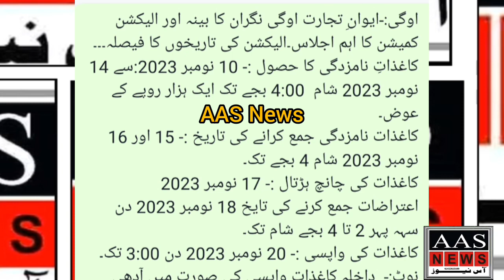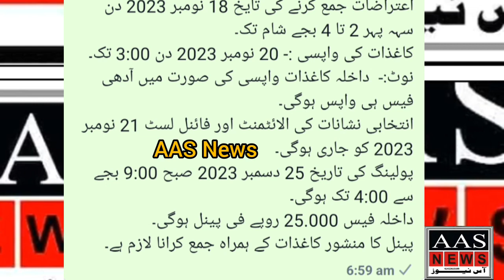اوگی:-ایوانِ تجارت اوگی نگران کا بینہ اور الیکشن کمیشن کا اہم اجلاس۔الیکشن کی تاریخوں کا فیصلہ۔۔